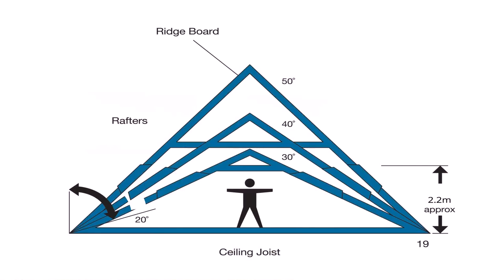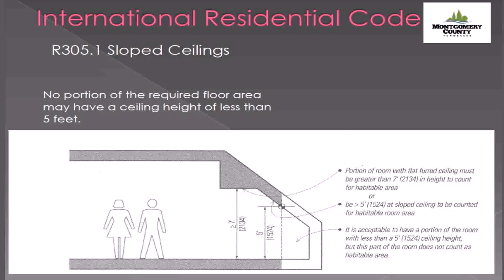Height Of Ceiling Loft Conversion (see description)